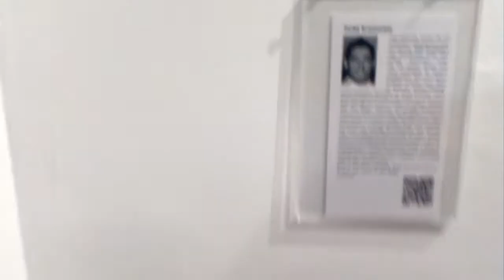New York Contemporary Abstract Art Beautiful Woman Interview with Artist Todd Krasovetz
New York Contemporary Abstract Art Beautiful Woman Interview with Artist Todd Krasovetz 6 2012. The Agroa Gallery New York Chelsea Arts District.

Agora Gallery New York: Press Release 6/14/2012:

Internationally known for his published contemporary realist painting, Todd Krasovetz's soft abstractions forge new artistic territories evoking the power, tempo and tonal complexity of musical composition. Born of a spontaneous process very close to Pollock's 'action painting' which Krasovetz describes as 'event painting,' these bold and expressive large scale works on canvas trace back through the heroic lineages of Sargent, Matisse and Van Gogh. Working horizontally, Krasovetz's process involves accelerating the drying time of the oil paint which he splashes freely into the artistic ether. Combinations of warm and cool hues emit contrasting notes that emerge as translucent and metallic layers resembling the ebb and flow of water. Ornate patterns and undisclosed narrative qualities embellish the plane. As a whole the portraits evoke a sense of fragmentation, memory and emotionality, catalyzing around the evocative feminine mystique, which they take as their central theme.

Born in Frankfurt, Germany, Todd Krasovetz currently lives and works in San Diego,

Artist Statement:

The contemporary abstract art I produce is extremely natural and non-contrived. This is achieved by the process by which I apply the oil paint. Like Pollock, I use natural pouring to create shape, design, and composition in the artwork. The major difference is that in my work I use the 'Event Painting' process, to create art by controlling drying times. This creates a truly unique work of art, revealing dimension, harmony and composition. Through the use of colors, deep textures and design, the final result is a sophisticated, developed and mature work of art. This process yields complex textures that create a natural feel through the way the paint interacts and dries. It also enables me to have fun by incorporating figurative elements (such as nudes and scenes) depicting natural conversations. My work has also been compared to the art of Matisse and Van Gogh for its visual impact.